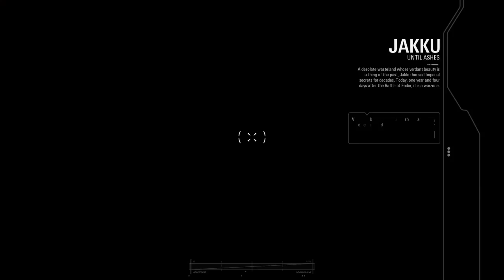Jay playing star wars battlefront 2 campaign story part 3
Star wars battlefront 2 campaign story part 3